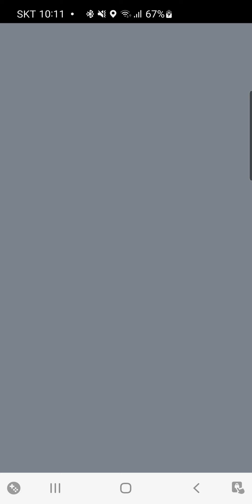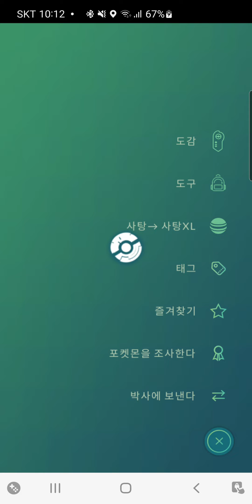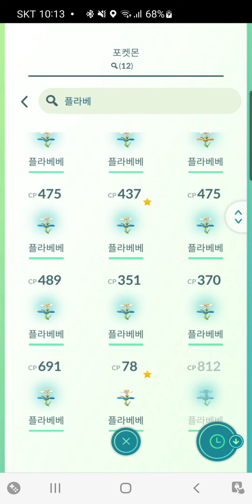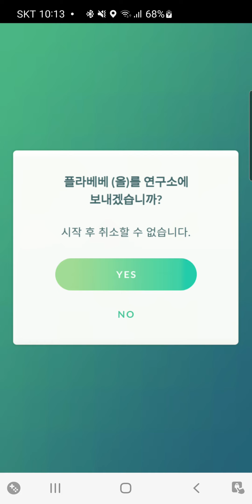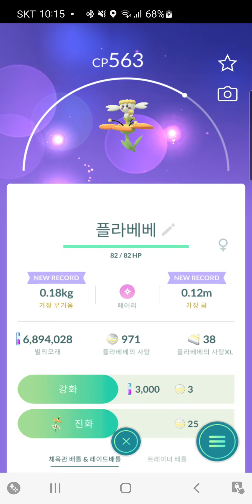플라베베교환#포켓몬고